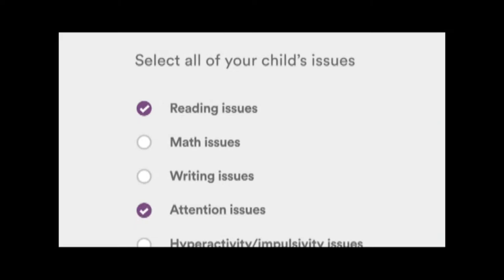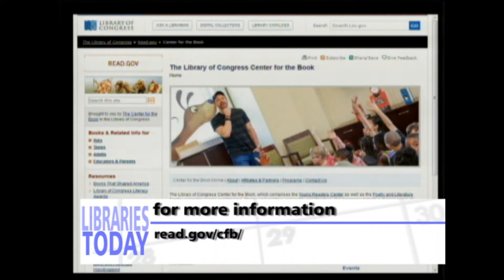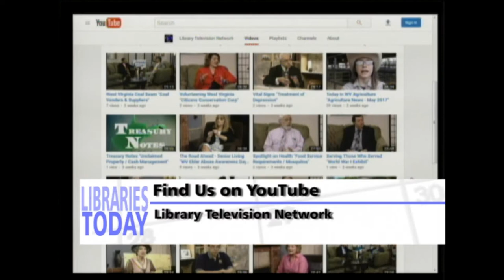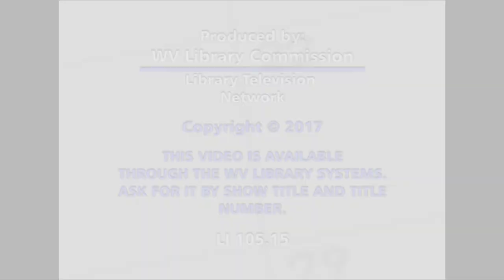Libraries Today Episode 15 "Letters About Literature Writing Contest"